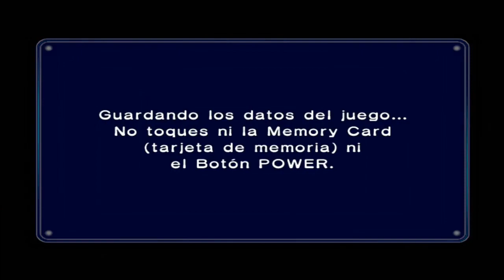Mario Kart - Double Dash!! [NGC][Parte 3 FIN][Normal 100cc][Copa Estrella Completa]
Hola Aqui te Traigo Mario Kart - Double Dash!! en Dificultad, Parte 3 FIN, Normal 100cc, Copa Estrella Completa
Grupos Mios :.